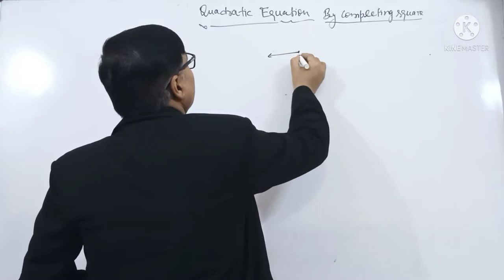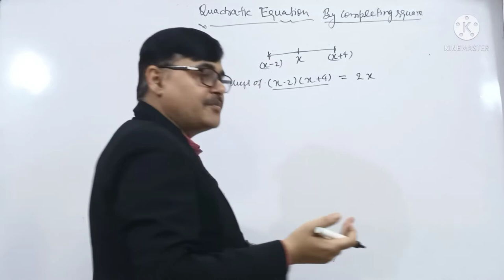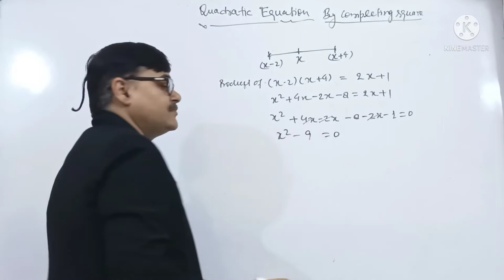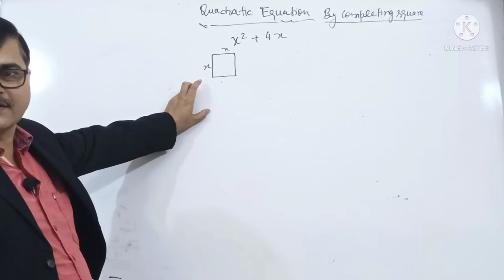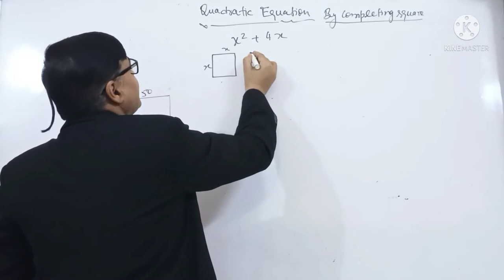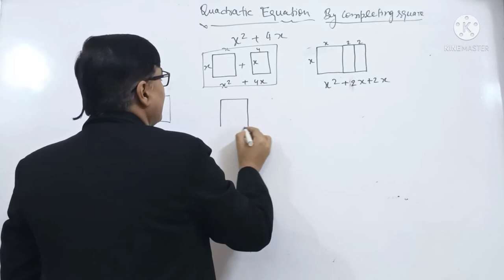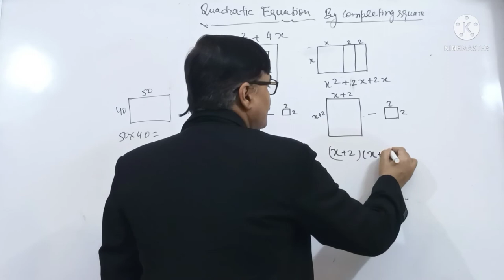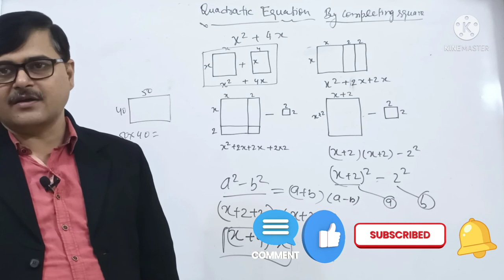Maths | Quadratic Equation | Hemant Tiwari | Basic concept of Quadratic Equation| Part 4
Quadratic equation | Quadratic equation in Hindi | Hemant Tiwari | CBSE, ISC, ICSE, UP Board , IIT, TET & SSC

Hello, welcome to GAURAV COACHING INSTITUTE . I'm here to help you learn your courses in an easy, efficient manner. If you have any questions, leave them below. I try to answer as many questions as possible. If something isn't quite clear or needs more explanation, I can easily make additional videos to satisfy your need for knowledge and understanding.

Solution of exercises of Quadratic equation ,  Quadratic equation in hindi,  Quadratic equation for class 10 , Quadratic equation for one day exam  ,  Quadratic equation for NDA , basic concept of  Quadratic equation|  Quadratic equation in easy language.